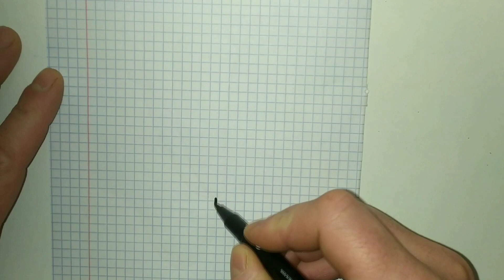Изготовление мормышки "молоток". Как сделать мормышку своими руками.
Изготовление мормышки молоток. Как сделать мормышку своими руками. Подходит для ловли любых видов рыб, отличается прекрасной игрой. Приманка для ловли.
Друзья, у кого есть возможность помочь материально на развитие канала
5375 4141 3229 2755 монобанк
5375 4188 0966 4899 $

В своих видео, я стараюсь показать  максимально простые способы изготовления, из  самых доступных материалов.
 Посмотрев мои видео, каждый, кому это интересно, сможет повторить подобное.
Не забывайте подписываться и оставлять комментарии. Буду очень рад новым друзьям.

Мормышка из бисера, очень яркая, лёгкая (даже неактивной рыбе очень легко клевать на эту снасть) Не портит игру основной мормышки.
Подвеска на мормышку уралка. Для безнасадочной ловли.
Чудо мормышка из гайки, простая, интересная приманка
Дробинка мормышка за 5 минут. как сделать мормышку
Мормышка "рыбий глаз" из гайки. Для зимней ловли
Пополняю арсенал безмотылок. Делаю маленький блестящий конус, шарага. Для ловли окуня и т.д. Крашу УФ лаком с блёстками
Блесна пирамида, для ловли хищника.Изготовление.
Своими руками муравей(легко) Безмотыльная мормышка.
Как сделать мормышку в домашних условиях
Как сделать мормышку "комар". Своими руками. Для зимней рыбалки.
Ловля на безмотылку. Мормышка сучок. Изготовление.
Безмотылка муравей, для зимней рыбалки. Как сделать.
Мормышка "Кобра". В домашних условиях из свинца
Мормышка шарик с подвеской "чертик". Безмотылка для зимней рыбалки
Мормышка из гвоздя "кошачий глаз" Изготовление.
Мормышка"клопик"своими руками. Для зимней ловли
Мормышка "чертик" для зимней рыбалки.
Мормышка "муха". Для зимней рыбалки. Как сделать мормышку.
Лесотка. Мормышка. Безмотылка. Вес вольфрам и олово.
Мормышка капля. Как сделать мормышку
Чертик на окуня своими руками
Изготовление чертика с подвеской.Fishing lure.
Зимняя мормышка. Простой способ изготовления безмотылки.
Для зимней рыбалки. Мормышка Полусфера